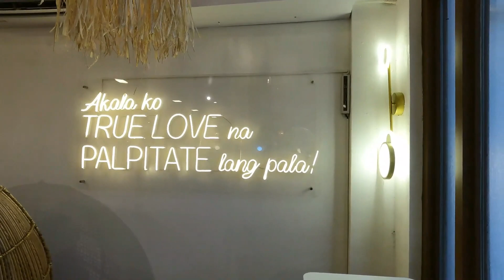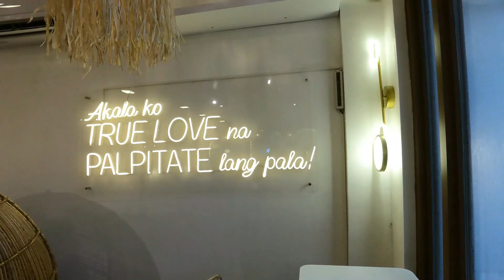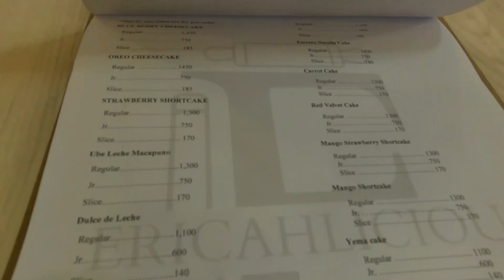BREW & BAKE || WITH MY FAMILY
Ericahlicious Cakes located @ Tikay ,Malolos, Bulacan.Lots of unique cakes.